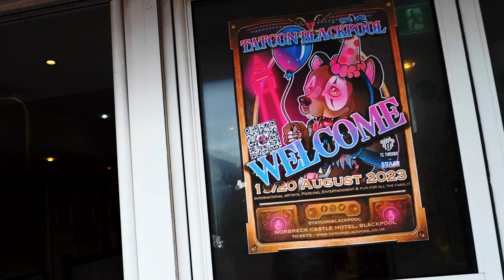Tatcon Blackpool 2023 - International Tattoo Convention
Promotional Video - Tatcon Blackpool
for all information, tickets and Artists Bookings.

See you all in 2024 for our TENTH year!